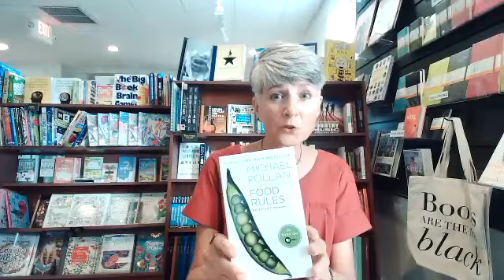be(e) well read with Deborah Garrard discusses "How Not to Diet" by Dr. Michael Greger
Nutrition consultant and wellness coach Deborah Garrard talks about the most important books to have influenced her life and career. Next in this new series is How Not To Diet by Michael Greger. A founding member and Fellow of the American College of Lifestyle Medicine, Michael Greger, MD, is an internationally recognized speaker on nutrition, food safety, and public health issues. With Dr. Greger's help, Deborah will show you the way to discover the foods scientifically proven to prevent and reverse disease